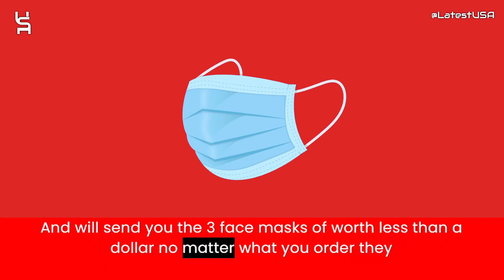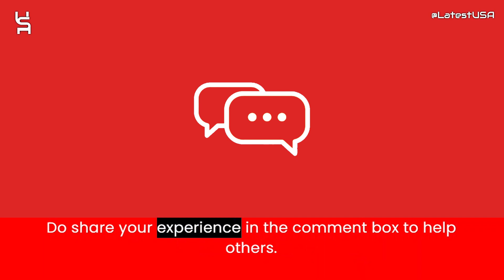Themotorusallc Reviews | Scam Alert! THEMOTORUSALLC.COM | Review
Themotorusallc Reviews |  Themotorusallc.com Reviews | Scam Alert! THEMOTORUSALLC.COM | THEMOTORUSALLC.COM Review

Themotorusallc.com reviews,
Themotorusallc.com is fraud?,
Themotorusallc.com scam or legit?
Themotorusallc.com,
THEMOTORUSALLC.COM,
THEMOTORUSALLC.COM review,
THEMOTORUSALLC.COM scam,
THEMOTORUSALLC.COM Fake Website,
THEMOTORUSALLC.COM Fraud,
Is THEMOTORUSALLC.COM Scam?,
THEMOTORUSALLC.COM Review Scam found video proof,
THEMOTORUSALLC.COM REVIEWS,
THEMOTORUSALLC.COM WEBSITE REVIEW,
THEMOTORUSALLC.COM WEBSITE REVIEWS,
IS THEMOTORUSALLC.COM LEGIT,
latestusa,
Scam Websites.